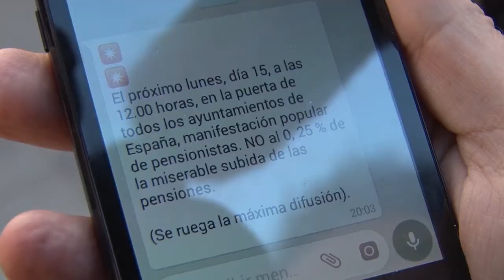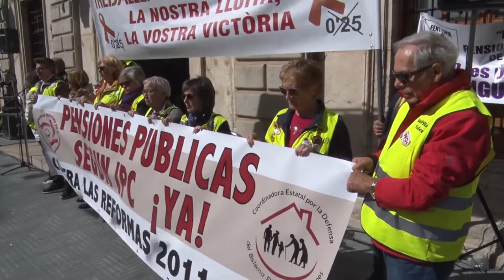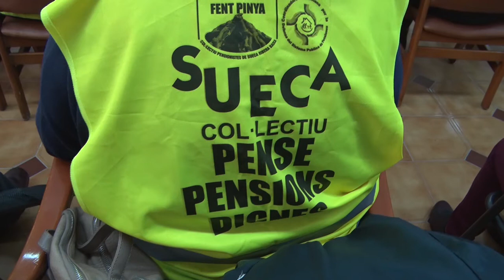Hui toca ... Pense Pensions Dignes